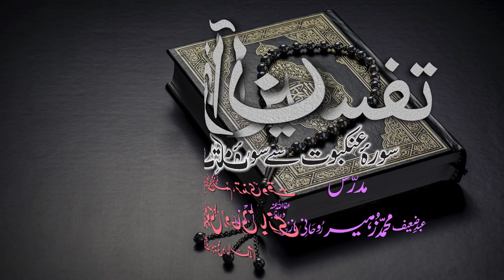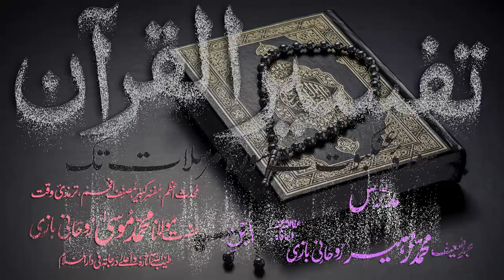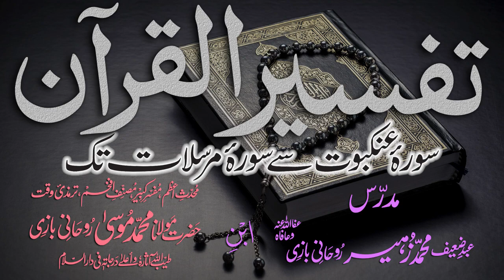Tafsir Dars - 111 - Sura-Waaqeyah - Ayat - 068 - Maulana Muhammad Zuhair Albazi - 09/05/2011